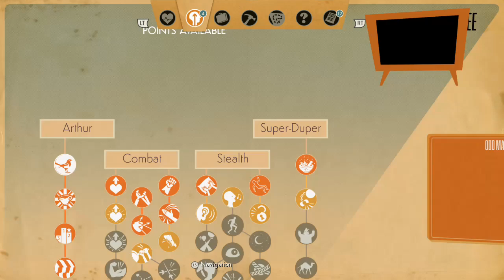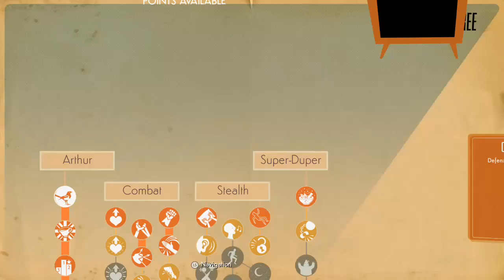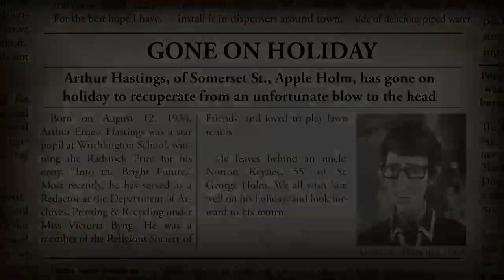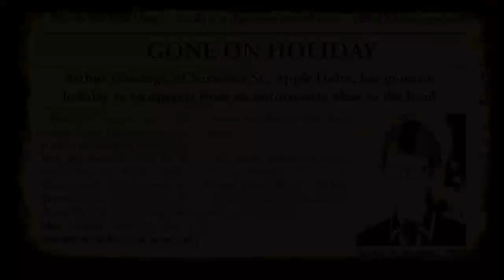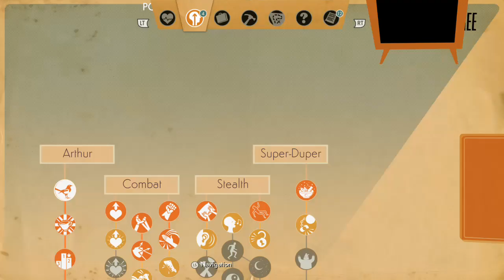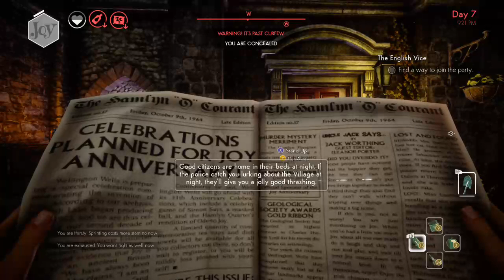GAMEPASS Gameplay - We Happy Few (X1) Quatro